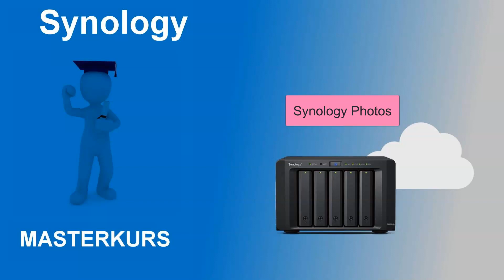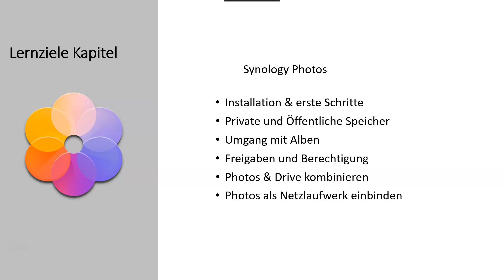Synology Cloud Masterkurs 2024 - Photos Kapitelübersicht (prev)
SYNOLOGY-CLOUD-MASTERKURS 2024
Synology Photos - Das werdet Ihr in diesem Kapitel lernen:

✅ Das große DSM 7 Kompendium (DSM 7 von A ~ Z)